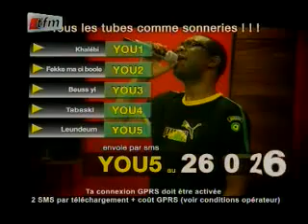DAKAR NE DORT PAS - PART 1 - SAMEDI 03 DEC. 2011